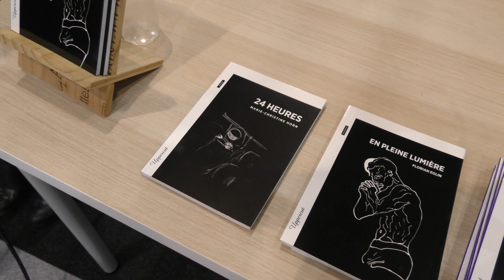03 MARIE CHRISTINE HORN